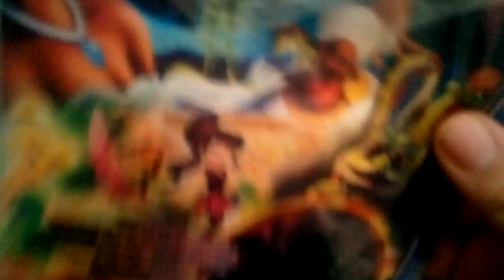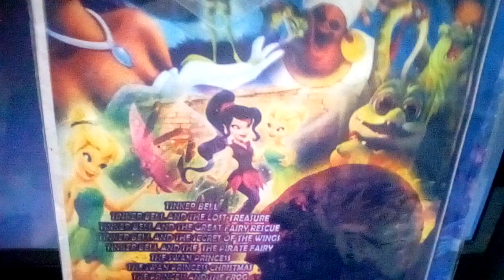June 24, 2022